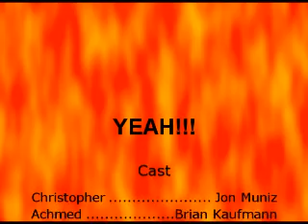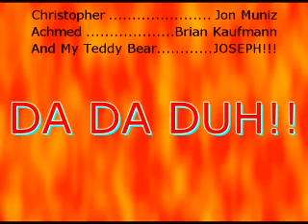Adventures of Christopher and Achmed - Horrors of Outdoorors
Episode two of the series Adventures of Christopher and Achmed.